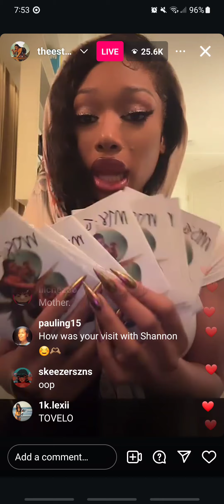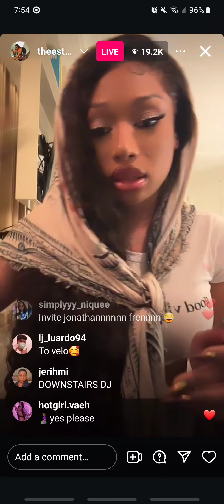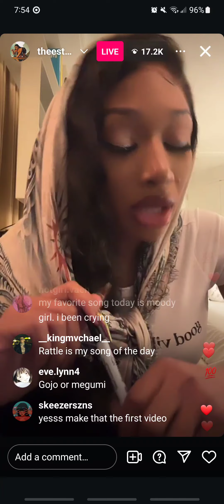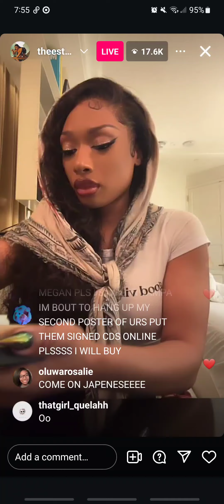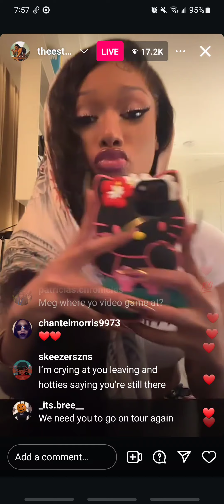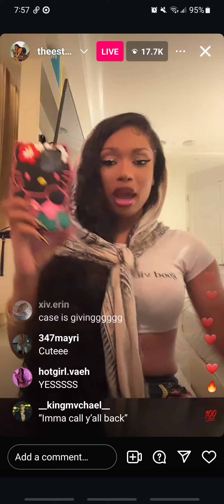megan thee stallion ig live 6/30/24